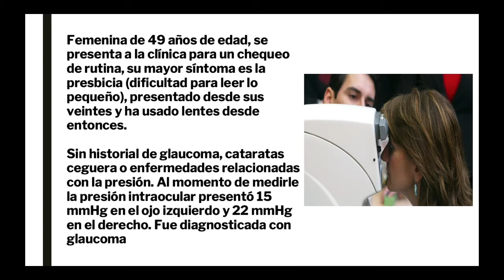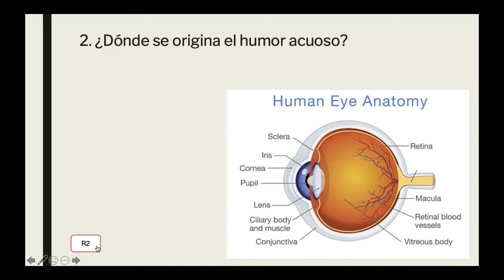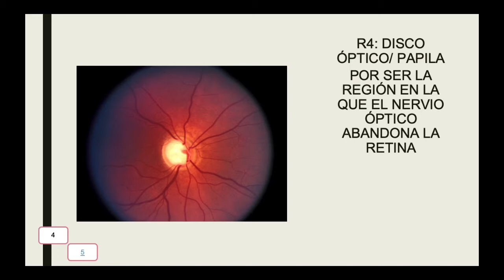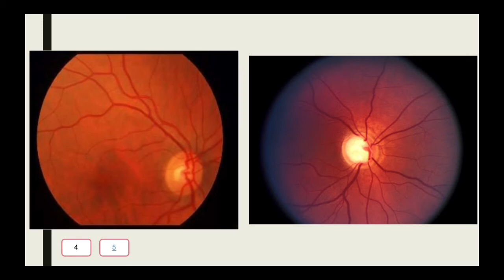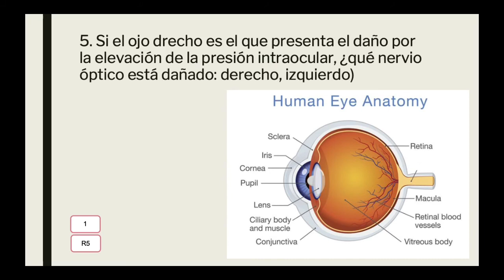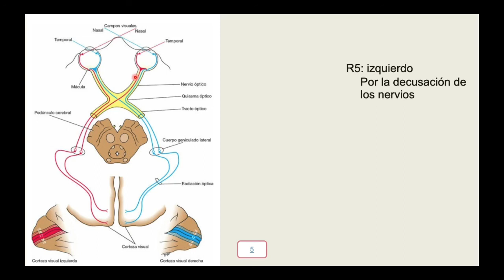Vídeo caso clínico Sistema Nervioso